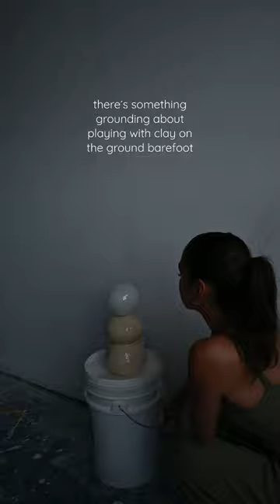and it’s so comfy hehe. wearing @eliteelevensporting as always 🤍